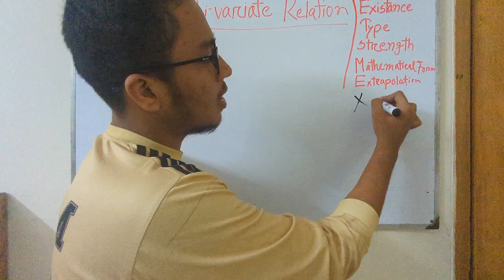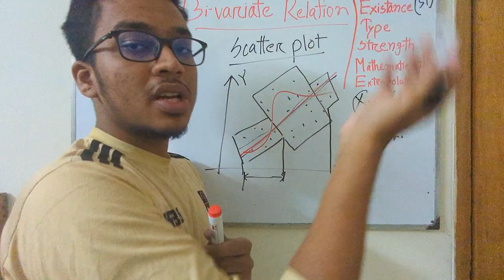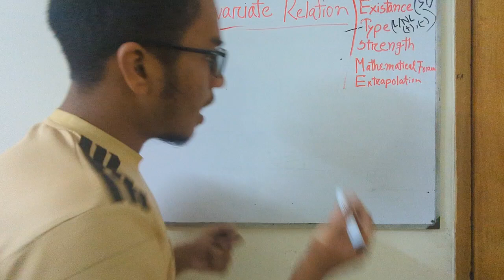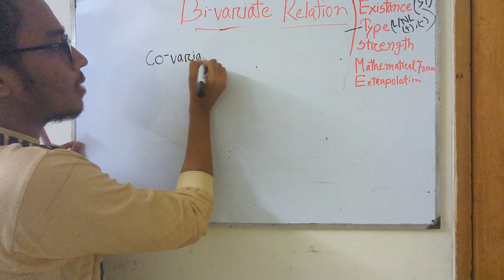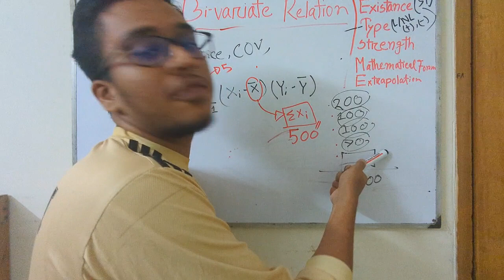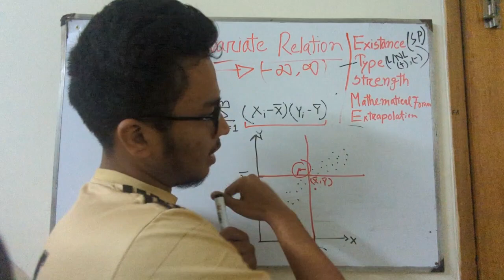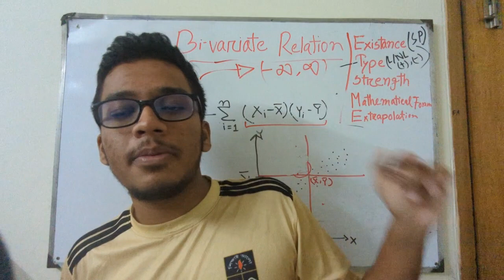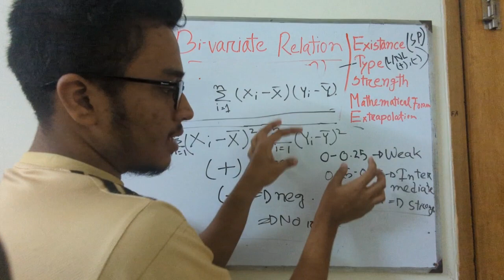Covariance and Pearson's correlation coefficient.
Hi, in this video I will talk in detail about the concept of Covariance and Correlation Coefficient. I have a long video about the Bivariate relationship, this is a part of that.